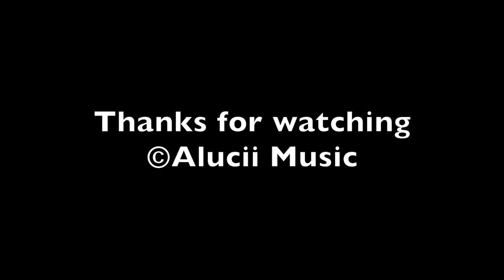Lounge and Space Music [HD]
ONLY TAGS: chill out music, chill out, chill out lounge, chill out mix, spanish chill out music, chill out trance, chill out music, chuck chillout, chillout music 2015, positive chillout, african chillout music, lounge music, downtempo chillout, chillout sessions 8, klf chillout, dubai chillout, bebel gilberto, jazz chillout, chilout, bliss, chillout song chillout music relaxing trip hop best of chillout ibiza chillout session sade bora bora chillout sleep music latin chillout music chillout boosie beautiful arabian chillout space chillout chinese chillout music soft music wonderfull chillout atb chillout playlist african chillout blackmill chillout mix zefrank chillout love deadmau5 chillout music lounge chillout dubai jazz music megaman chillout remix